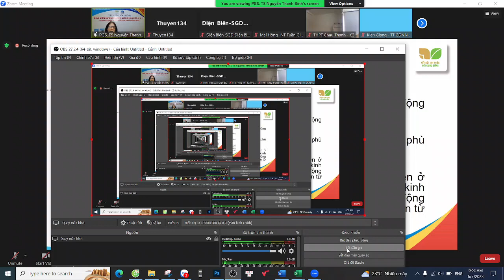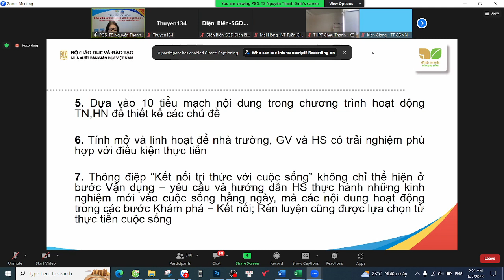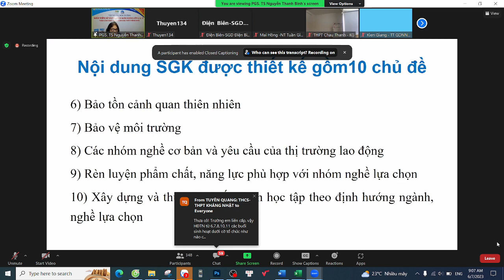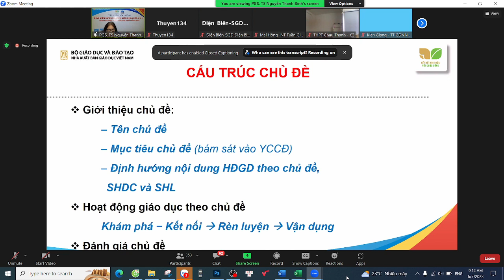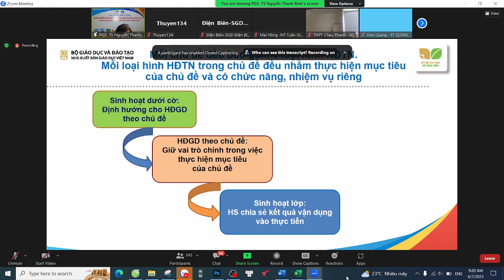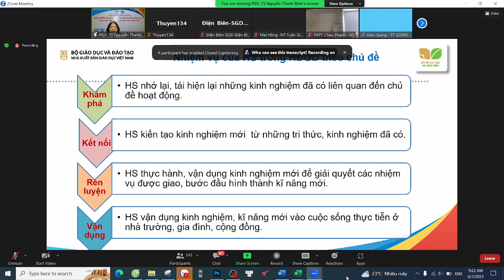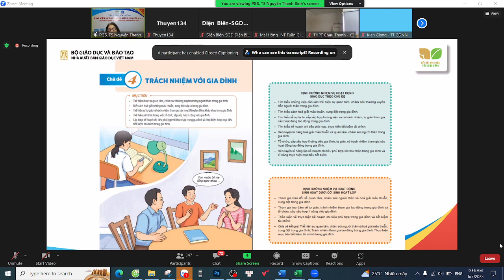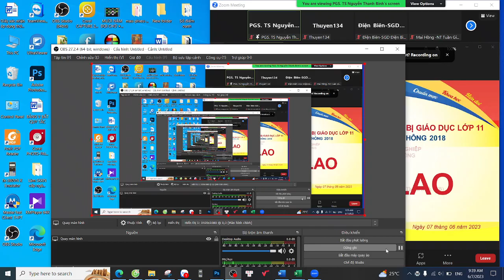Tập huấn SGK 11_ HĐTN P1. 2023 06 07 09 02 21